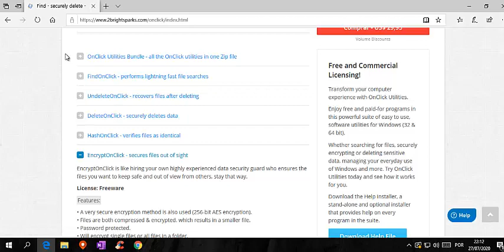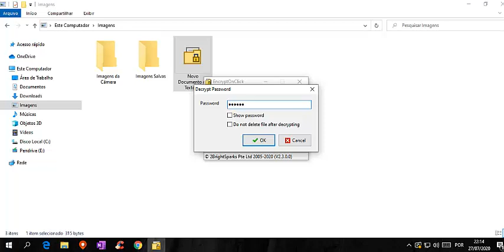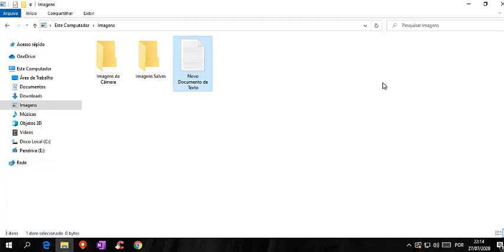Aprenda a Proteger Qualquer Arquivo ou Pasta No Seu Windows 10 Com Senha em Apenas um Passo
Fala galera, segue mais uma dica bem legal do canal, aprenda complementar a segurança do seu sistema operacional protegendo qualquer arquivo ou pasta no seu Windows 10 de modo rápido e fácil e em apenas um passo.